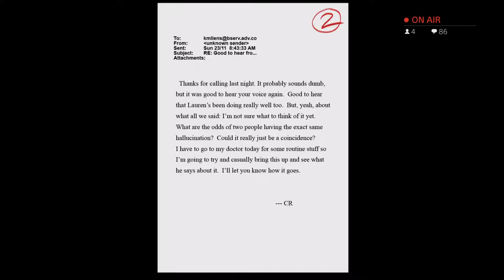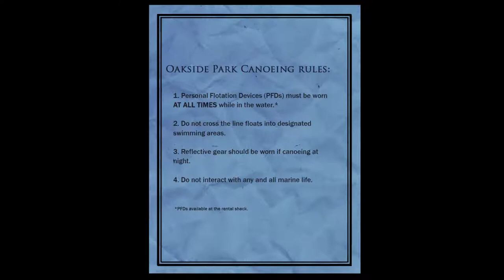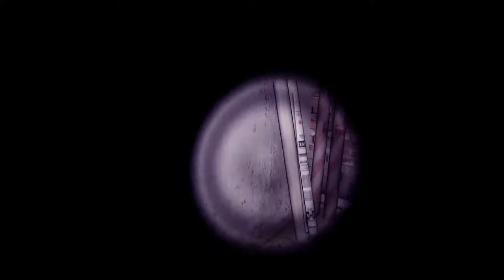Slender-the arrival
Hey Leute ich streame auch auf twitch
squezzy_06